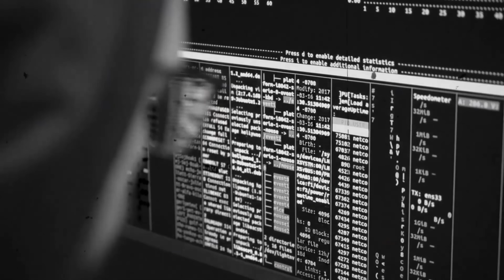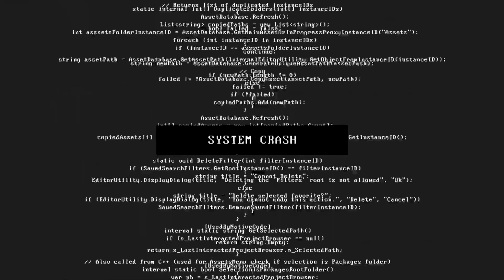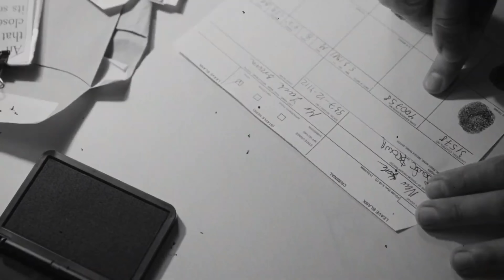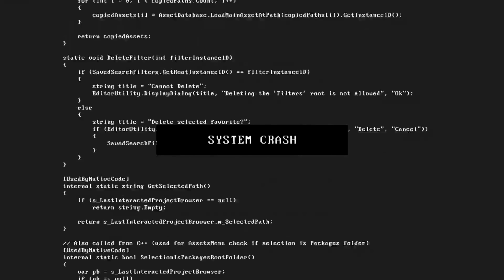MR MIX - ОН ВЕРНУЛСЯ! | 7 уровень Mr Mix был открыт.. | 7 lvl Mister Mix тайна раскрыта!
Игра Mr. Mix должна была учить детей пользоваться клавиатурой. Обычная обучающая игра для детей. Но почему же тогда все кто в нее играл говорили о том, что это криповая непроходимая детская игра, из-за которой снятся кошмары? Что же такого пугающего скрывает Мистер Микс?

Много людей пару лет изучали эту игру и пытались всячески взломать и понять как добраться до последнего 7 уровня, но никому не удавалось и все забыли про это дело..

Но вот спустя 2 года люди всё таки смогли взломать и обойти 6 уровень чтобы попасть на самый загадочный и последний 7 lvl Mr Mix Мисер Микс!